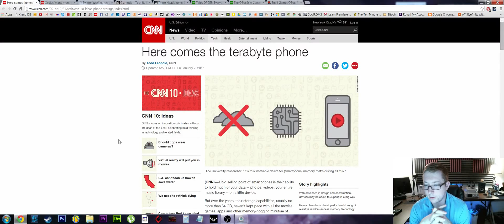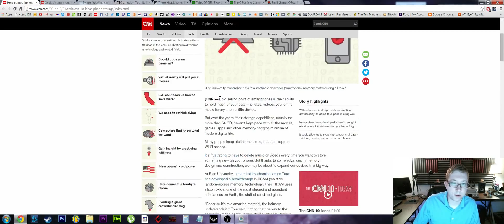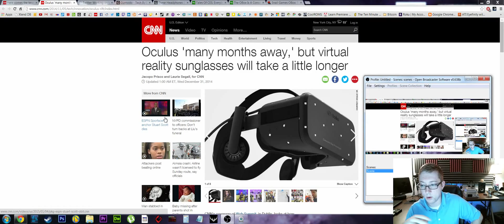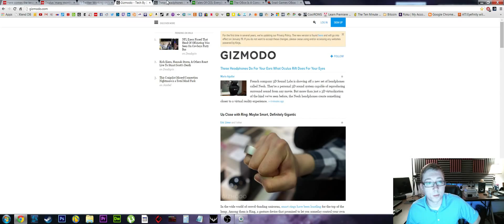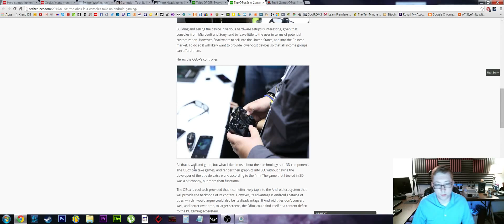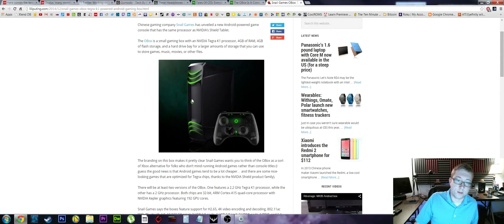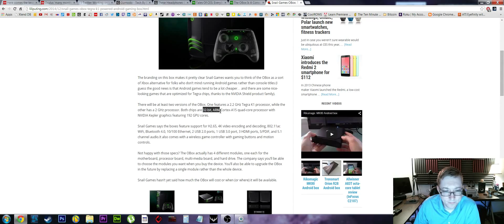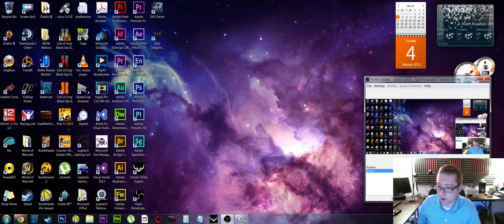TechTalk #1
First TechTalk for the channel. Were talking about the OBox, CES 2015, Oculus, Wearables and much more! Join the conversation below and let me know what your interested in so I can customer tailor these TechTalks.